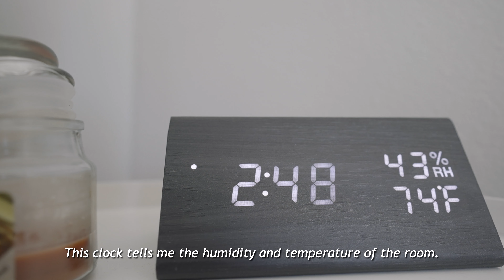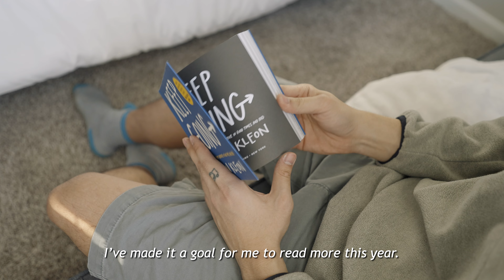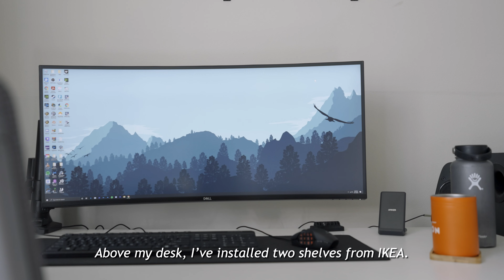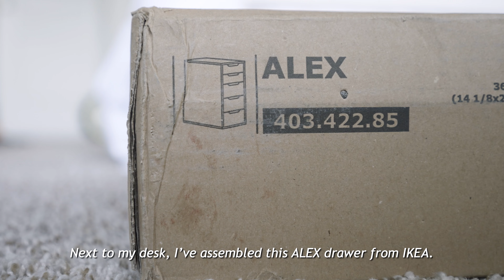Minimalist Bedroom Tour | silent & relaxing (2021)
In this video I’m sharing a tour of my minimalist bedroom!

Timecodes
0:00 Intro
0:23 Bed
0:35 Nightstand
0:55 TV
1:09 Lighting
1:25 Futon for lounging
2:35 Plants
2:59 Curtains
3:17 Work Station
3:56 IKEA Shelves
4:55 IKEA ALEX Drawers (Storage)
5:40 Before and after
5:57 End of tour

If you're interested in purchasing similar items that are mentioned in this video, I've linked them below!

Floor Lamp
LED Bulbs
Wireless Charger
Digital Clock
Succulent Plant Pots
Curtain Rod

Gear I use to film my videos:
Light Dome
Light Stand